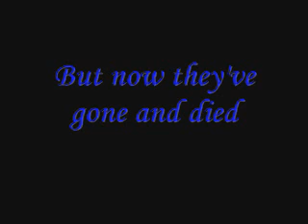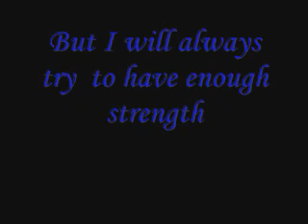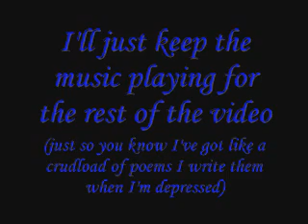MY PRISON CELL (poem)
THIS IS ONE OF MY MANY POEMS